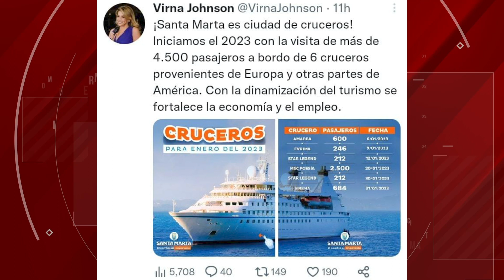Santa Marta recibirá a más de 4.500 turistas extranjeros a bordo de seis cruceros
Santa Marta inicia el 2023 con buenas noticias para el sector turismo con el arribo de seis nuevos cruceros, entre veleros, yates de lujo y embarcaciones, que visitan por primera vez la capital del Magdalena.